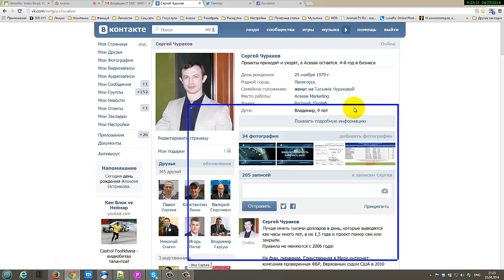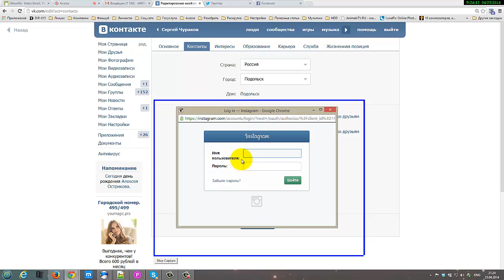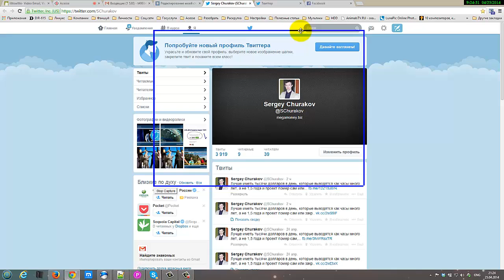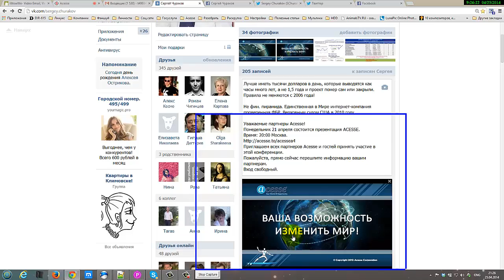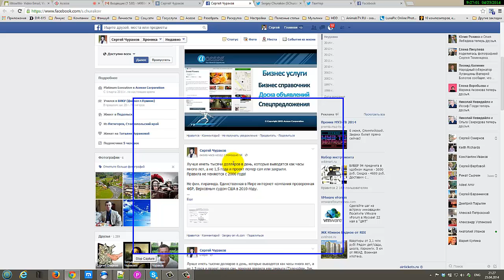Как подключить twitter и facebook к vkontakte 26/04/2014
twitter и facebook к vkontakte  эффективно использовать, если они подключены друг к другу. Тогда одним кликом одновременно размещается сообщение из vkontakte в twitter и в facebook.

Я размещаю рекламные объявления в twitter, facebook и vkontakte по корпорации Acesse Marketing.
В этой корпорации я участвую с 1 марта 2011 года.

Это единственная в Мире интернет-компания прошедшая федеральную государственную проверку в США на предмет финансовой пирамиды и легальности.
Проверка была в 2010 году.

Сайт корпорации очень популярный и входит в ТОП 400 самых популярных сайтов Мира

Здесь можно зарабатывать очень серьезные деньги. Сколько можно заработать. Статистика за 2013 год

ID 122924

Всесторонняя помощь и постоянная поддержка:

skype: churakov_sergey

Сергей Чураков